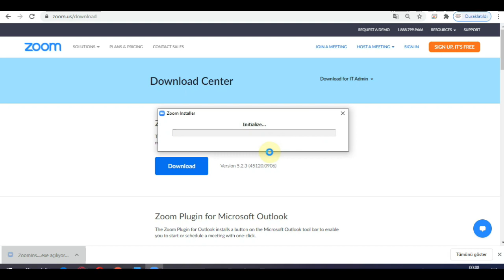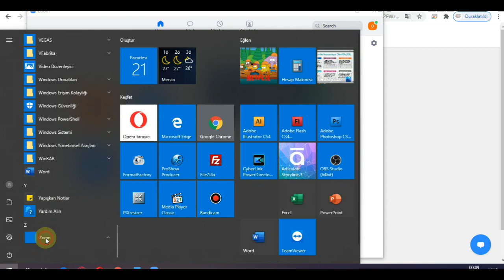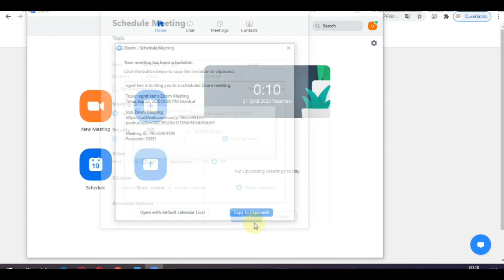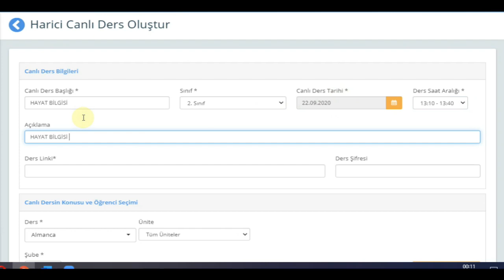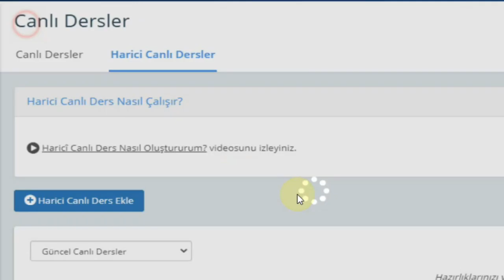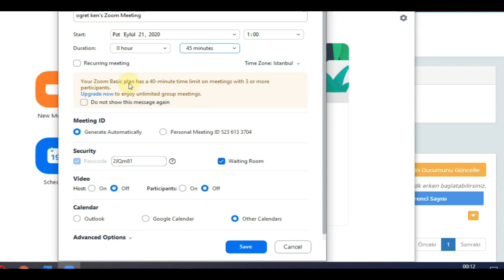EBA canlı ders atama - oluşturma nasıl yapılır ?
EBA üzerinde canlı ders nasıl oluşturulur...